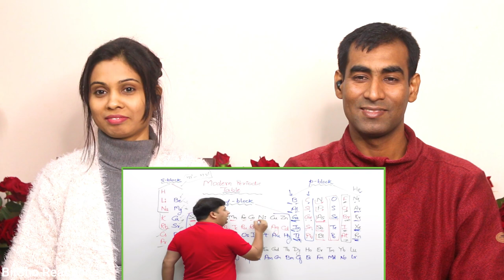Bangladeshi Reaction to Valentine's Day Cringe - These Nibbas Need to be Stopped | Triggered Insaan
Hey Friends, Here is our Reaction to Valentine's Day Cringe - These Nibbas Need to be Stopped from YTC  Triggered Insaan

Original Video Credit
Channel : Triggered Insaan